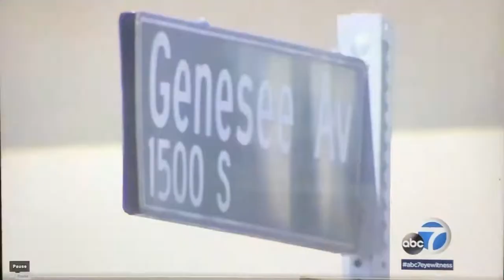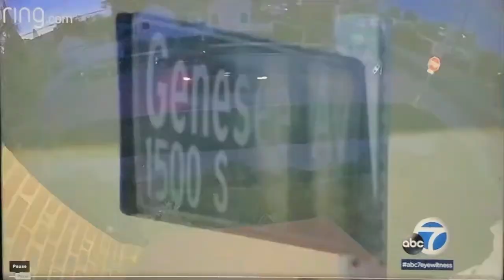Mid City vigil honors Marcos Sandoval, 52 killed while walking his dog; search for shooter continues